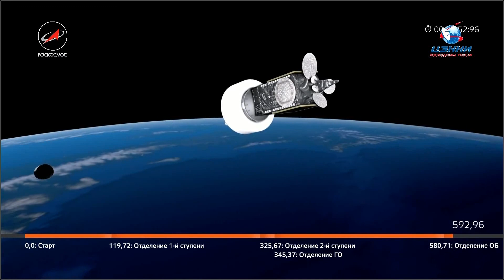Proton-M Launches AsiaSat 9 Communications Satellite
Video Credit: Tsenki / Roscosmos

Conducting its second commercial satellite delivery of the month, Russia's Proton-M rocket blasted off from Baikonur's Site 200/39 at 18:52:16 UTC on Thursday, September 28, 2017 on a lengthy ascent mission with the AsiaSat 9 communications satellite. Proton-M fired its three stages over the first ten minutes of the mission and handed off to the Briz-M upper stage tasked with hauling the 6,140-Kilogram payload into a Geostationary Transfer Orbit. Separation of the satellite into the target orbit was confirmed nine hours and 13 minutes after launch, marking Proton/Briz-M's fourth success of the year.